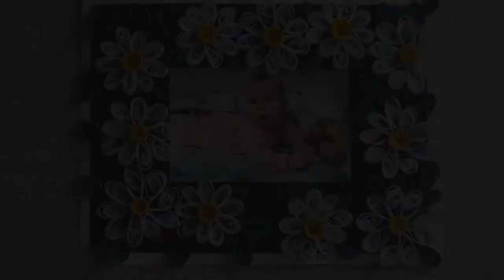Мастер-класс "Ромашковое настроение"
Ведущая - Юлия Аскерова!